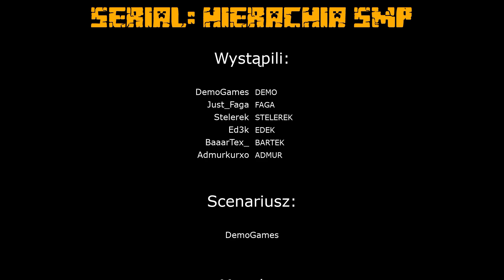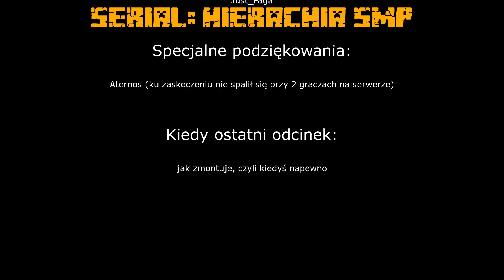TEN ITEM SPRAWIŁ, ŻE STAŁEM SIĘ BOGATY | Hierarchia SMP Sezon 1 Odcinek 3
Serial Hierarchia SMP jest serialem komediowym opowiadającym o przygodach Dema, Fagi, Edka, Admura, Stelerka i Bartka na ich serwerze, przy okazji parodiując rzeczy związane z Minecraftem i poza nim. Cała seria nie ma na celu nikogo urazić.